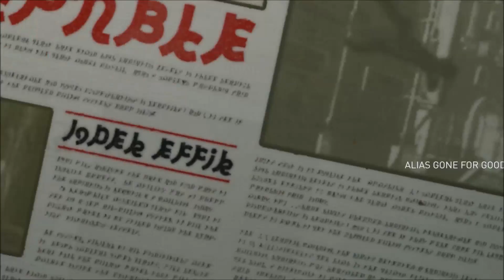ALIAS FIGHT | GRAVITY RUSH REMASTERED | PART 7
It's time to take on the master thief himself Alias.